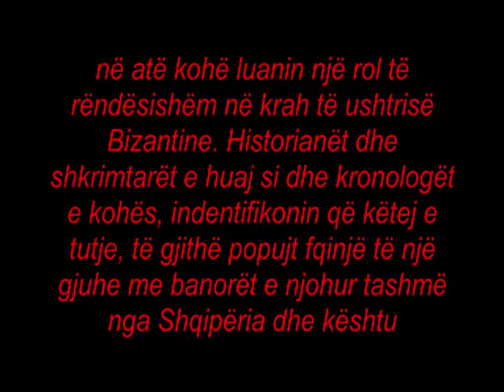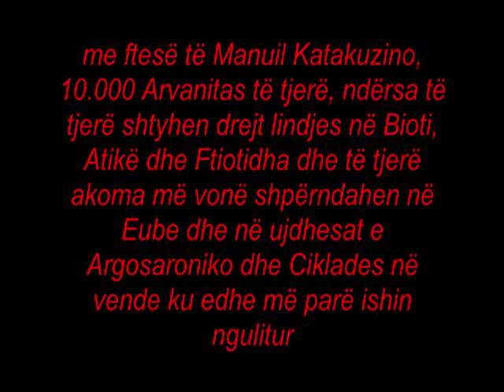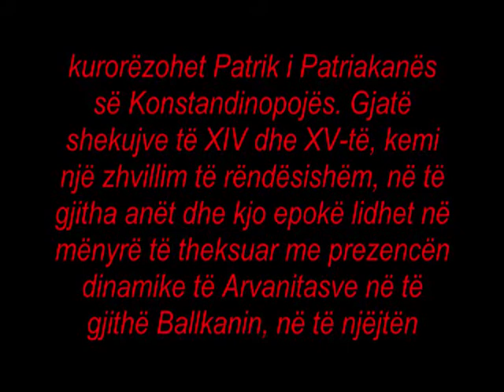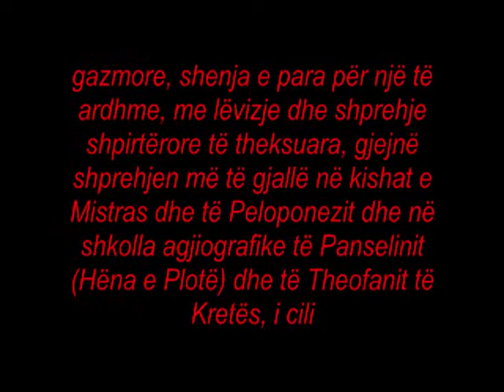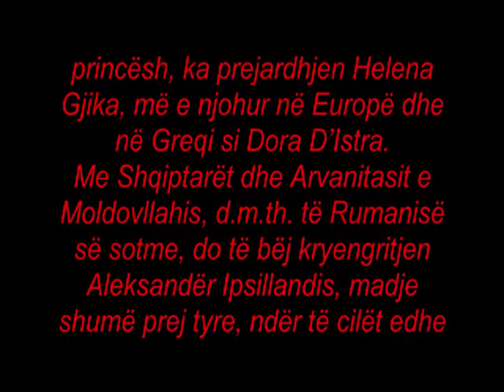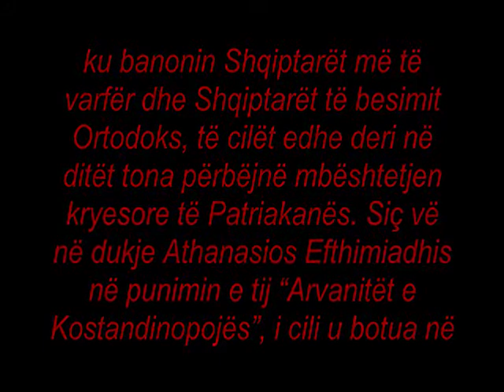Aristidh Kola, Kontributi i Arvanitasve ne Ortodoksi (Pjesa e III)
Aristidh Kola flet përpara Ligës Ortodokse të Arvanitëve të Greqisë, për kontributin që Arvanitët kanë dhënë në për këtë religjion qysh me krijimin e Perandorisë Bizantine.